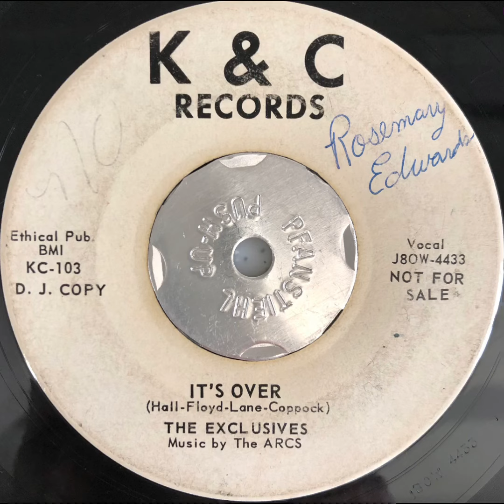The Exclusives / It’s Over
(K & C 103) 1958